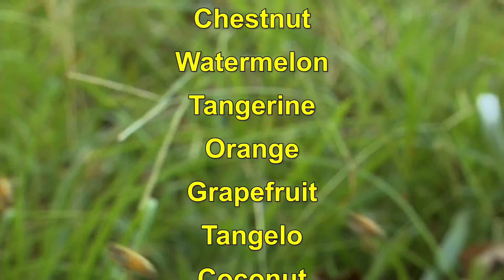What's Happening to All the Bees? | Things Explained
In this episode of Things Explained, we look at the importance of pollinators like bees and the important role they play in our daily lives. We also explain the decline in bee population and why this is so alarming.